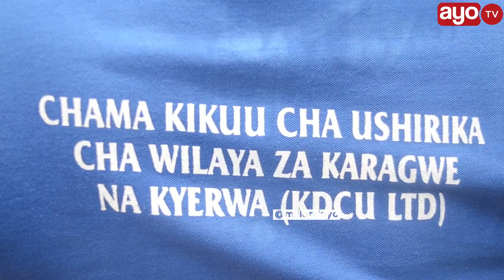MAAGIZO MAZITO YA NAIBU WAZIRI BASHE "SAA 48 MKULIMA ALIPWE HELA ZAKE"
Kamati ya kudumu ya Bunge ya Kilimo,Mifugo na Uvuvi imefanya ziara Mkoani Kagera na kutembelea Vyama Vikuu vya Ushirika ikiwemo Chama Kikuu cha Ushirika cha Wilaya ya Karagwe na Kyerwa KDCU amabapo wamebaini Changamoto inayowaumiza wakulima hali iliyopelekea Naibu Waziri wa Kilimo Hussein Bashe kutoa maagizo kwa Vyama Vikuu vya Ushirika